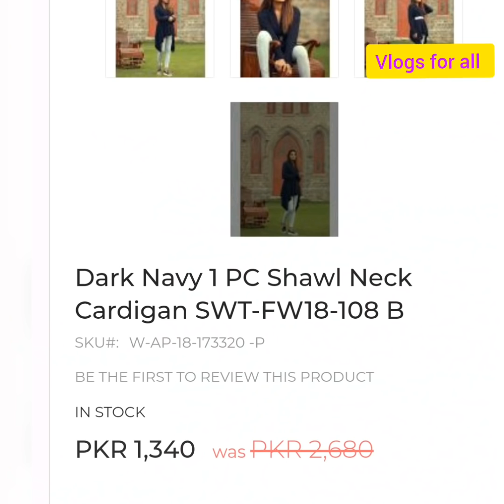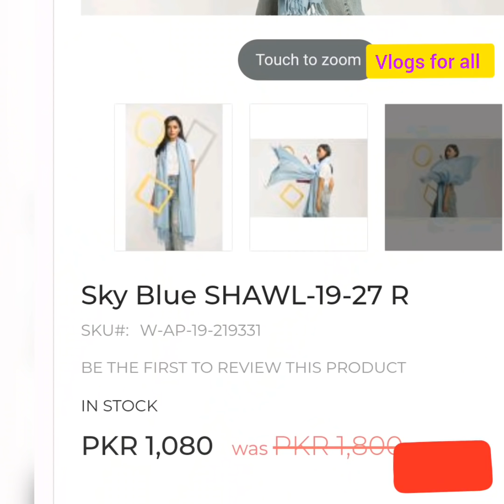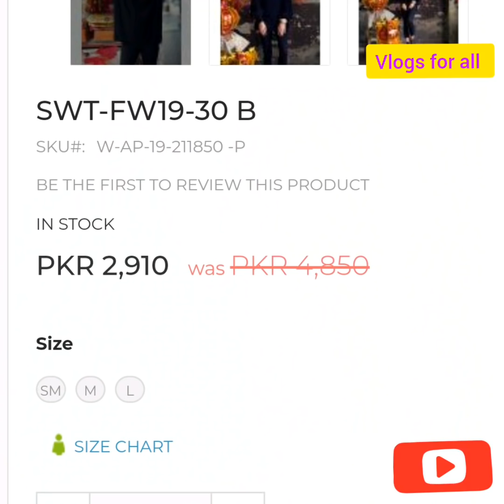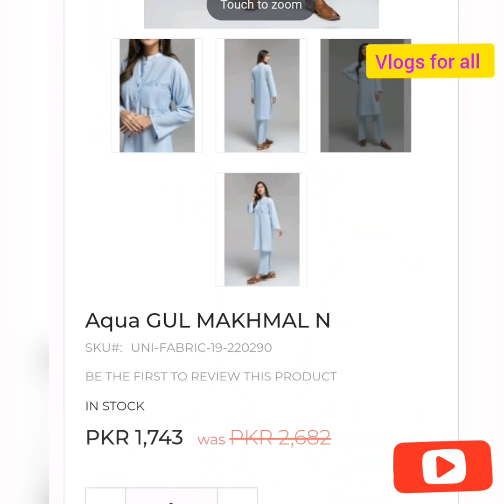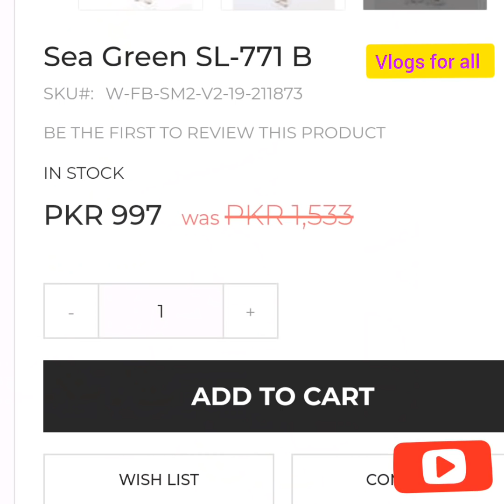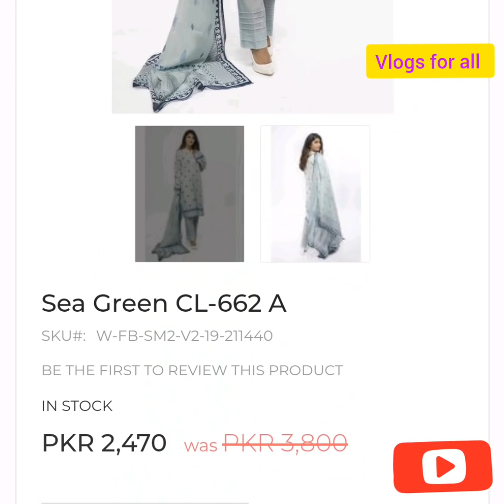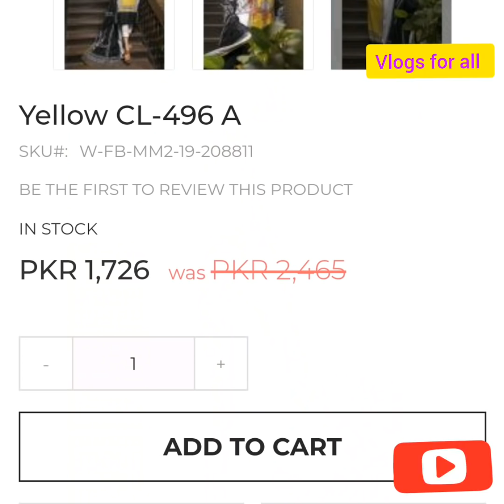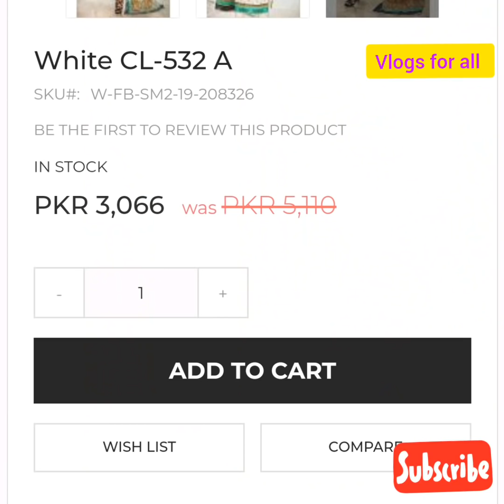Ideas Gul Ahmed Winter Sale upto 70% off with prices - Vlogs for all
Gul Ahmed Winter Sale upto 70% off with prices  - Vlogs for all

gulahmedwintersale70%off#vlogsforall